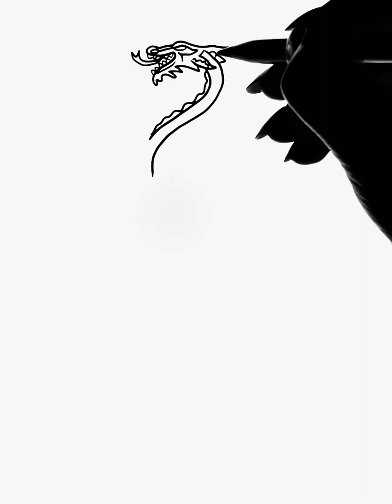Learn how to draw House of the dragon logo - تعلم كيفية رسم شعار مسلسل بيت التنين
I am also on Instagram and TikTok